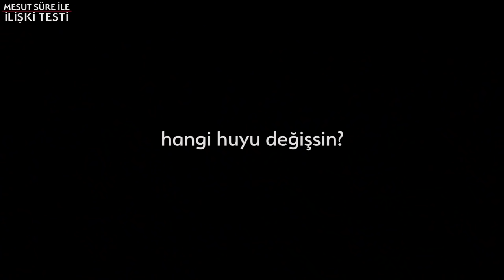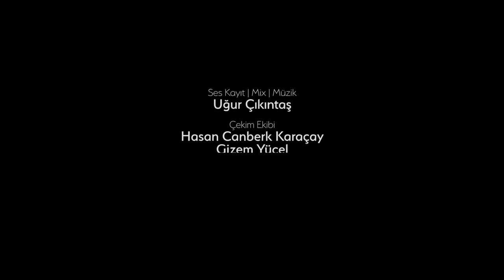Mesut Süre İle İlişki Testi | Konuklar: Gözde & Mert Boyacı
Bu video Paribu ortaklığıyla gerçekleşmiştir.

Türkiye’nin lider kripto para işlem platformu Paribu ile 7/24 kripto para alıp satabilir, 7/24 TL yatırma çekme işlemi yapabilirsiniz. Kullanıcılarına hızlı, kolay ve güvenli kripto para işlem hizmeti sunan Paribu’nun 5 milyonun üzerinde kullanıcısı bulunuyor. Bitcoin dünyasına ilk adımınızı atmak için Paribu’yu indirin, işlemlerinize anında başlayın.